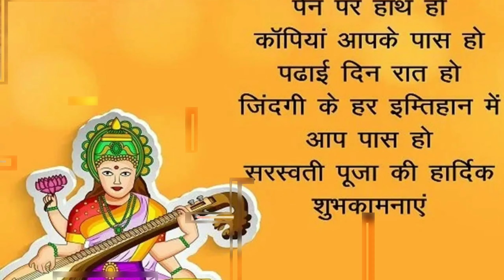BSANTPANCHME ke hardek subkamna 2020 year day wednesday